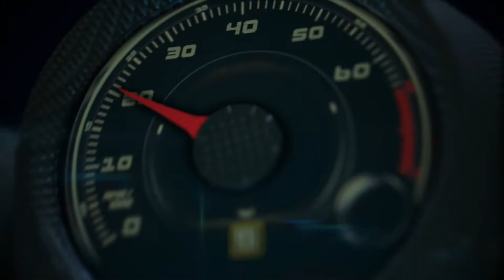Chevrolet Tahoe PPV y Chevrolet Tahoe RST Edition 2018 en Ft. Worth, Texas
La Chevrolet Tahoe PPV 2018 y la Chevrolet Tahoe RST Edition 2018 son los dos extremos de la nueva generación de SUVs de Chevrolet